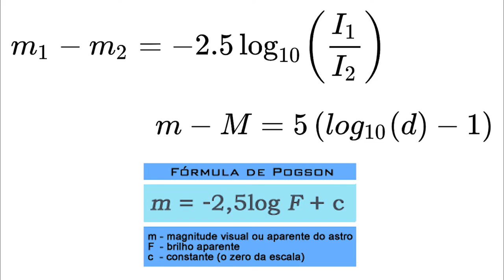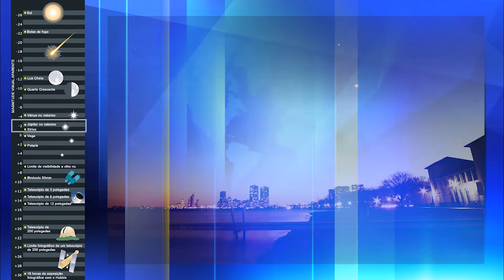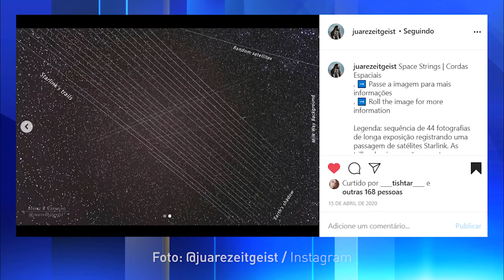ESPECIAL: LIXO ESPACIAL - O QUE SÃO E OS PERIGOS! PARTE 2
Participam o Prof. Dr. Irapuan Rodrigues da Univap e o Dr. Juarez Carvalho, do Laboratório Nacional de Astronomia.

Um bate papo descontraído e com muitas informações. No episódio 2 sobre o lixo espacial, Mateus conversou com dois astrofísicos para entendermos melhor como o essa temática se relaciona com a astronomia e como acontece o monitoramento do lixo ao redor do nosso planeta.

Muito obrigado.